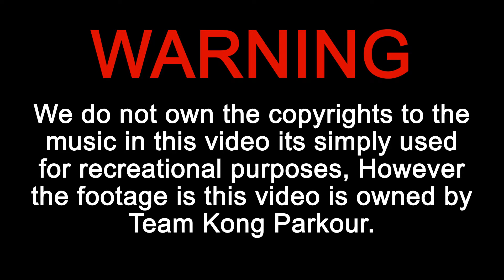Welcome To The New Age Of PK | Parkour / Freerunning | Team Kong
1080 HD
Dedication to our team mate Ty aka Derrick For his Injury

Team Kong PK ©